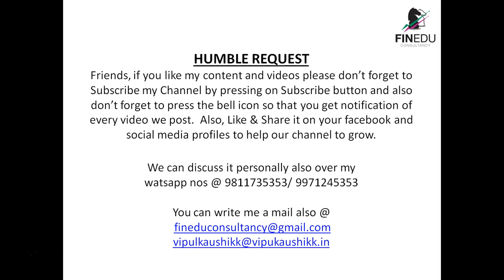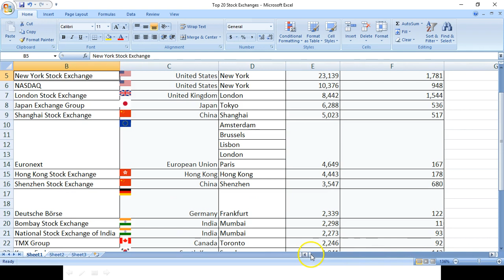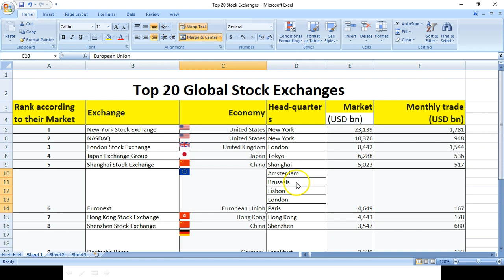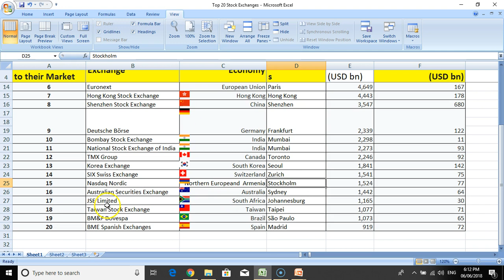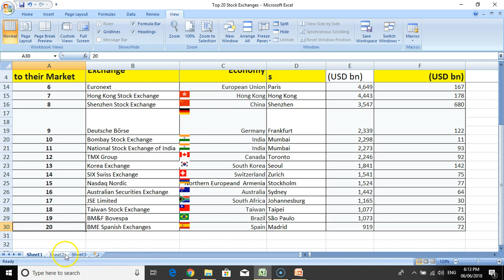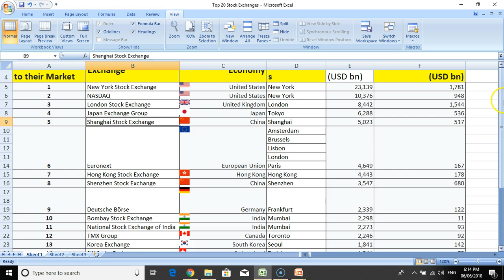Top 20 Share Market Exchanges in World |Stock Market in India | 2018| [Hindi]